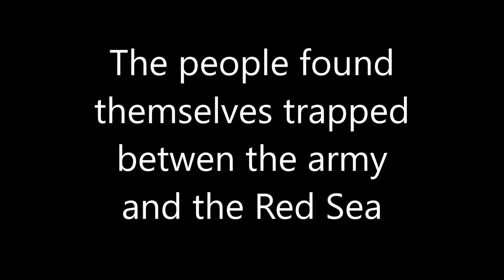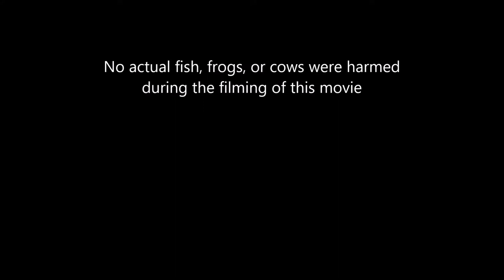Moses and Pharaoh 6 and 7 year olds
Our 6 and 7 year old Dayplayer Campers movie about Moses and Pharaoh